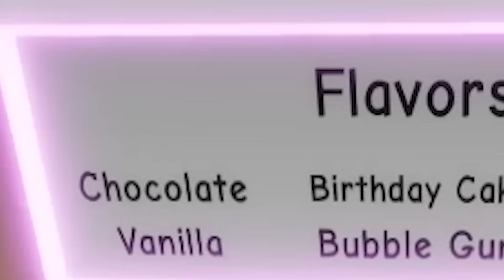Brookhaven But I CANT TOUCH YELLOW Hide and Seek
Brookhaven Hide and Seek But YOU CANT TOUCH YELLOW
Sunny and Melon play Hide and Seek in Brookhaven, except we cannot touch certain colors each round, including Yellow and Green and Red and Blue!